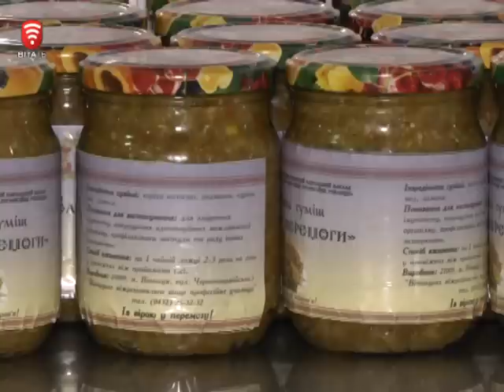Телеканал ВІТА новини 2014-11-14 У Вінниці виготовили еліксир перемоги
Еліксир Перемоги винайшли у Вінницькому міжрегіональному училищі. У рецепті - мед, горіхи, лимон, курага, чорнослив та імбир. Все це майбутні кухарі перекручують на м’ясорубці та закатують у банки і відправляють бійцям на фронт. Інгредієнти для еліксиру не купували - все принесли з дому. Секрети приготування у сюжеті.